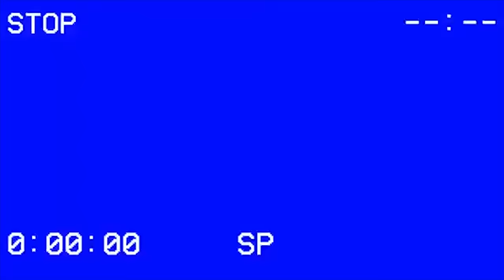Sladja Allegro-Hrabro srce-Muzika iz starog filma.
Live album MUZIKA IZ STAROG FILMA.

Muzika                  -Velislav Draganinski
Text,aranzman-    -Sharan Concept
Video      Sharan Concept
                 Branislav Pecaranin Bandzi
                 Violeta Jelicic

Klavijatura,klavir: Dejan Jankovic Dekara
Klavijatura solo  :Ivan Mitrovic Klarinet               :Eljez Eki Shabani
Udaraljke             :Sharan Nikolic
Gitara                   :Petar Trumbetas

Makeup&Hair:      Beauty Concept by                                              Alex&Marko
& Donna Marina

Snimano u studiju Dak Music Shop
Snimatelj tona        Milos Markovic

Photo                       Silver Light Photo